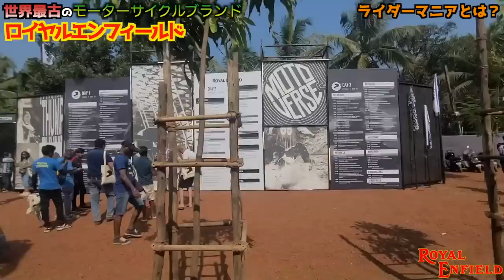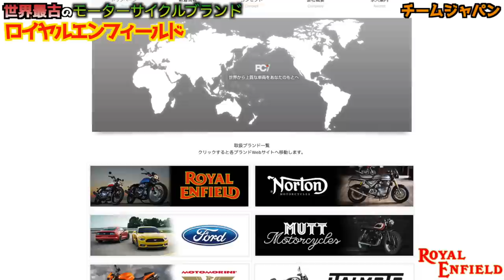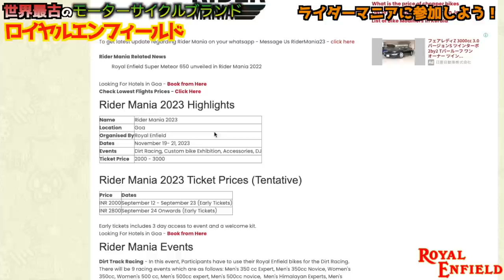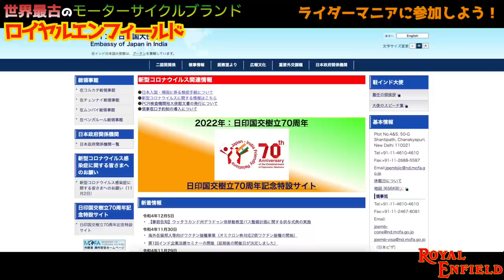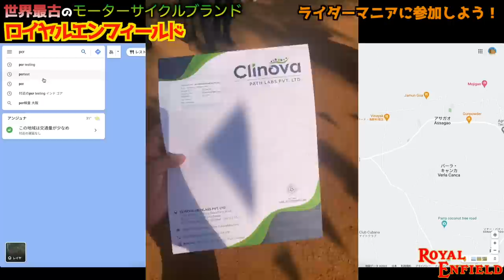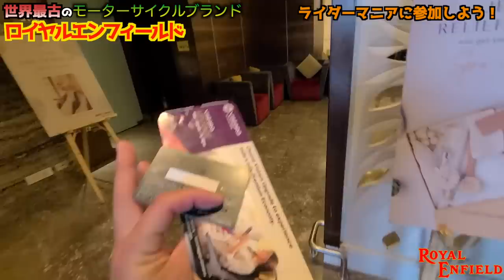【インドからお伝え】世界で一番古いバイクメーカーの祭りがカオスすぎる！！【ロイヤルエンフィールド RiderMania 2022】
ロイヤルエンフィールド ジャパンのメディア情報などはこちら

バイクショップChopsさん @BikeshopChops の動画はこちら